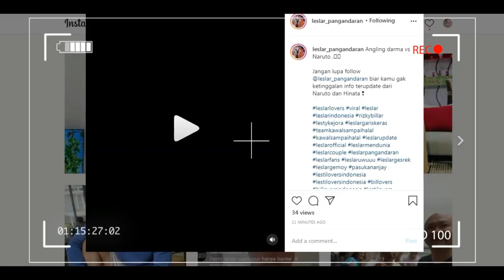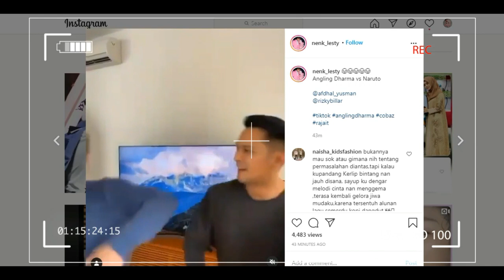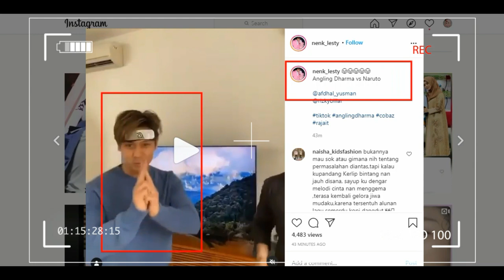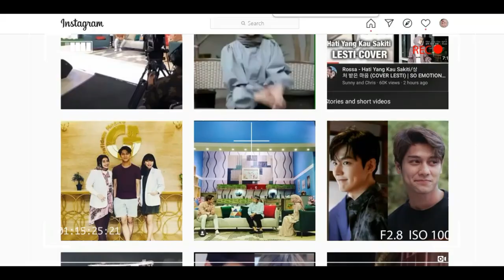kabar terbaru dari rizky billar,,,, kiyuuttt collab naruto vs angling dharma